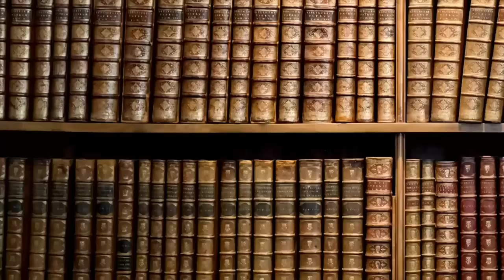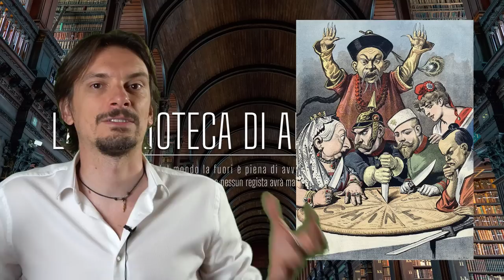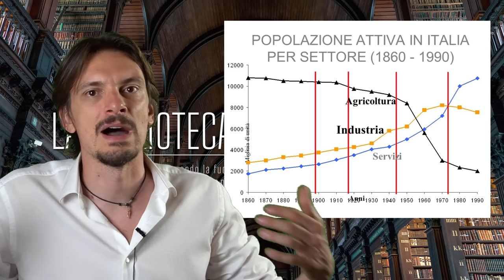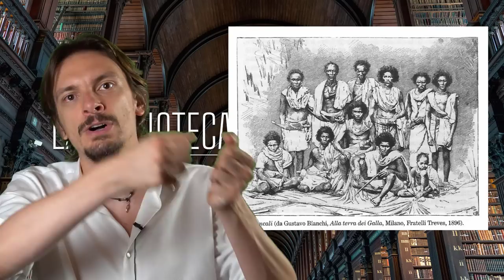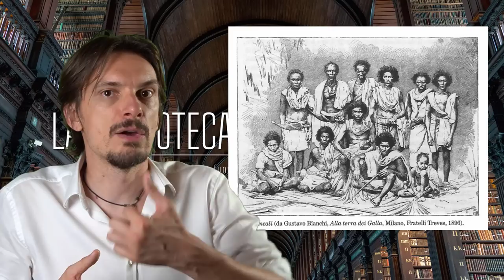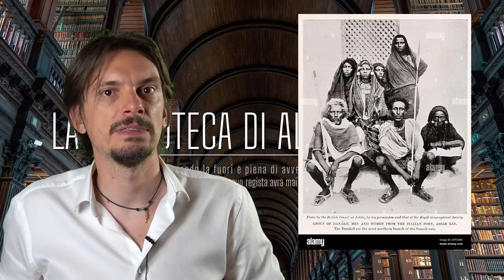759- Le prime colonie del Regno d'Italia [Pillole di Storia]